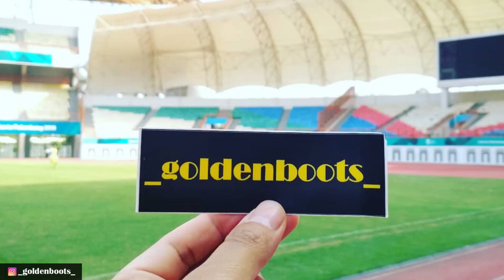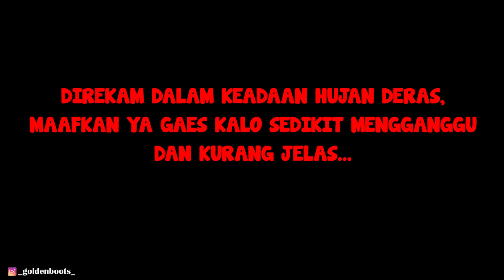PRIVATE TRAINING SEPAKBOLA, BARENG COACH BAYU | PEMAIN FUN FUN COBAIN LATIHAN ALA PEMAIN PRO!!!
VLOG #248

Sebagai orang yang punya rasa penasaran lumayan tinggi, gw penasaran ama latihan private pemain2 pro yang sering banget seliweran muncul di IG Story gw. Nah oleh karena itu gw coba cari tau nih mengenai latihan private ini ke Indoone, salah satu tempat yang menurut gw udah cukup terkenal ya di Indonesia.
Video ini menceritakan obrolan singkat gw dengan sang coach, sedangkan latihannya sendiri akan gw tayangkan di video yang berbeda ya gaes.
Selamat menonton.

Buat lu yang penasaran mengenai Indone bisa DM/WA/Call IG dibawah ini ya gaes :

Track Info:
Title: You're No Help by Silent Partner
Genre and Mood: Pop + Funky

Thanks